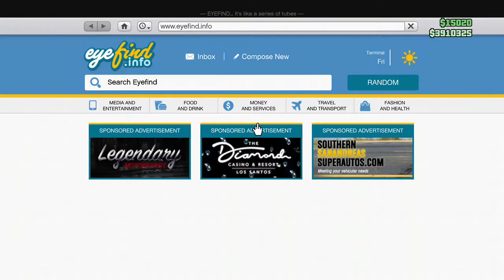Monster trucks,whats the worst that could happen? (GTA Online)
Working for good old Simeon Yeterian,you know making all kinds of cash.

-Awesomekids3107